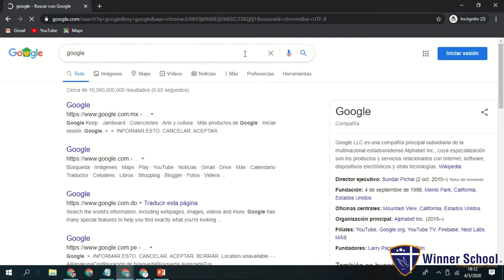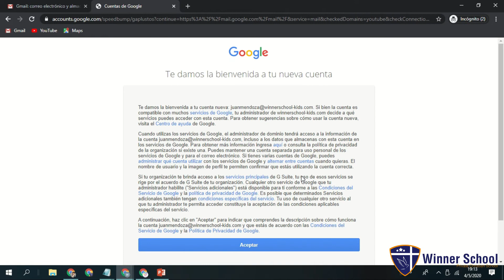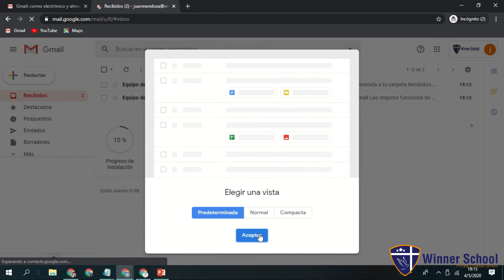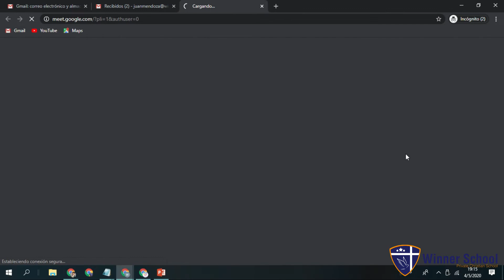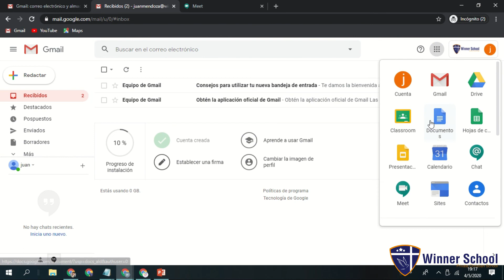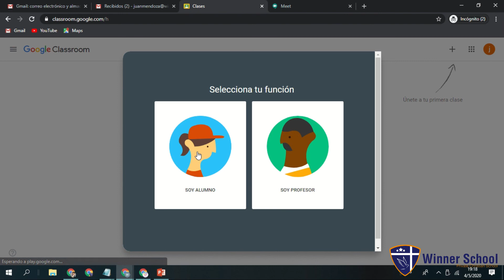INICIANDO SESIÓN EN TU CUENTA CORPORATIVA "WINNER SCHOOL" DESDE UN ORDENADOR. PROF, RICARDO MELENDEZ